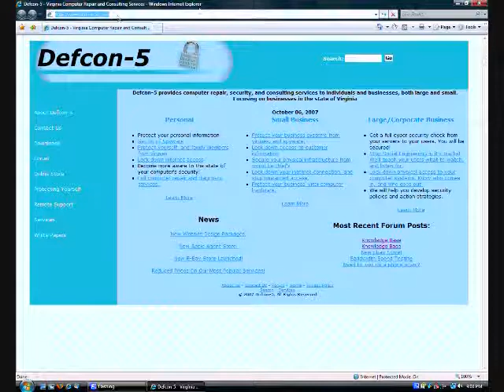EP1 Part 1: Issues with Vista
Issues with Windows Vista

We get questions all the time, asking us what are these issues with Vista, should they downgrade to XP. Should they upgrade to Vista, is Vista compatible with their software and hardware?

Well here are the real issues that we have seen.